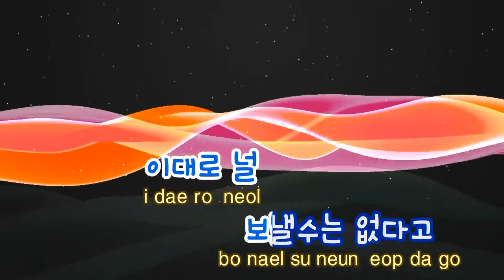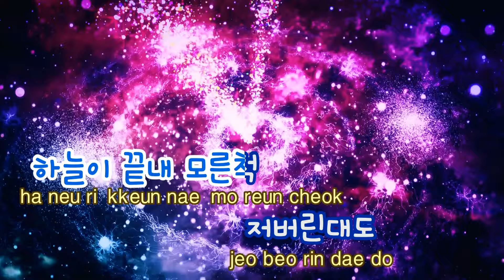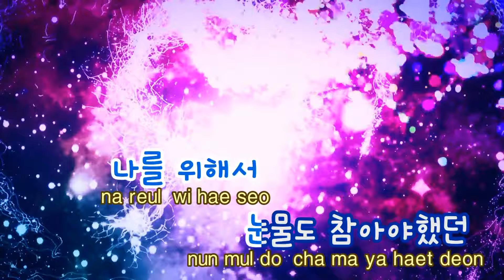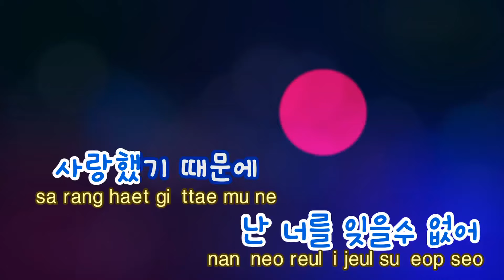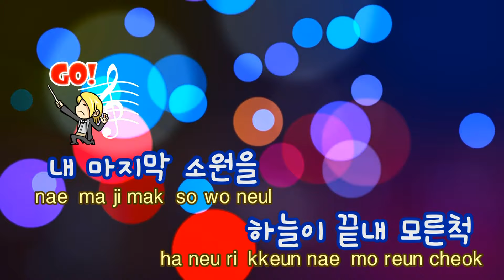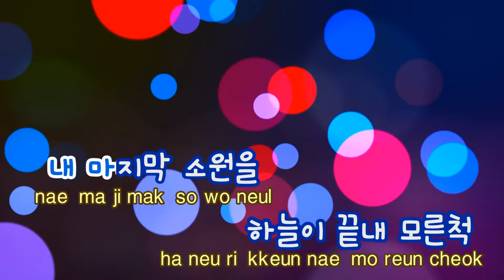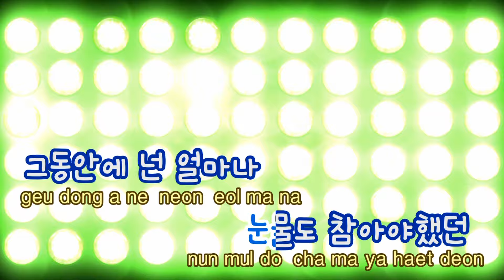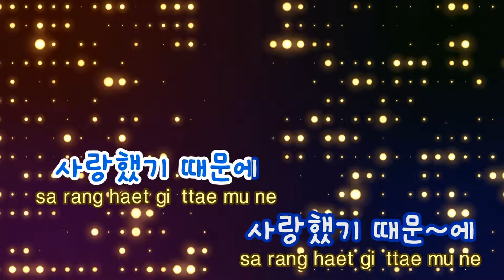[TJ노래방 / 여자키] 천년의사랑 - 박완규 / TJ Karaoke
천년의사랑 - 박완규

▶ ZillerSong Mobile : Android/IOS
▶ K-POP STAR Global Package : Android/IOS
▶ TJ TV Karaoke (Korean ONLY) : KT OllehTV , LG U+TV, SK BTV